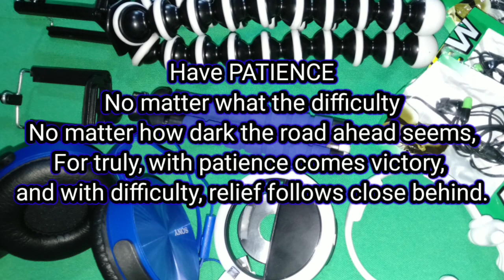6.6 Super Flash Sale || UNBOXING Shopee HAUL || SOBRANG MURA!!!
I am sharing with you guys these vlogging equipments I bought from Shopee! Sobrang mura promise!!!

Unboxing Shopee Haul
Unboxing Vlogging Equipments
Unboxing Mystery Box
6.6 Super Flash Deal
6.6 Shopee Products Flash Deal